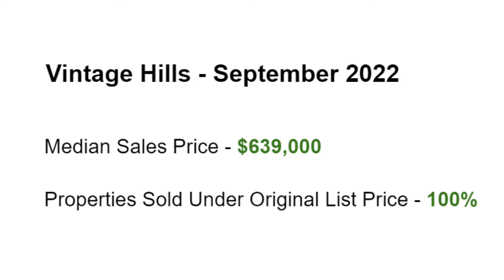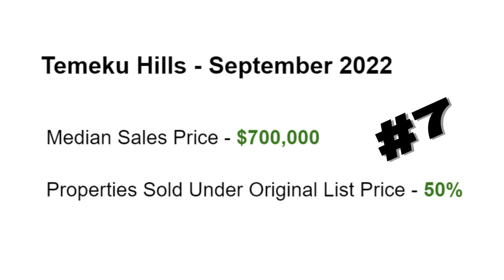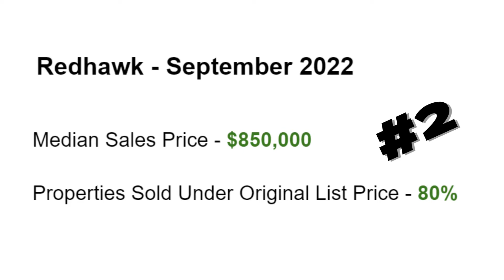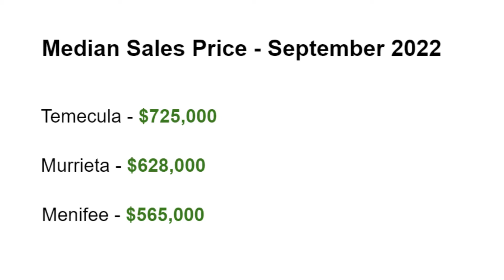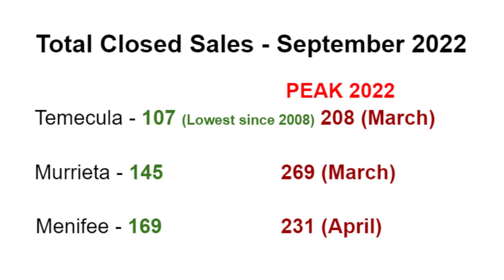Temecula Market Update October 2022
In this market update, I count down from the least expensive to the most expensive Temecula neighborhoods as of September 2022 and include additional market data for Murrieta and Menifee.